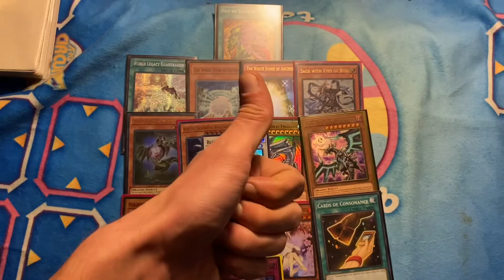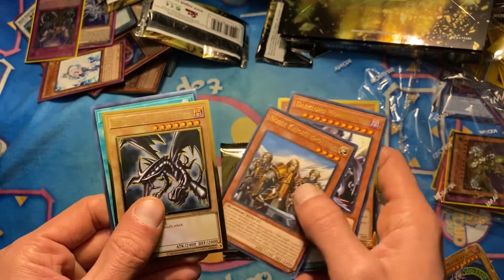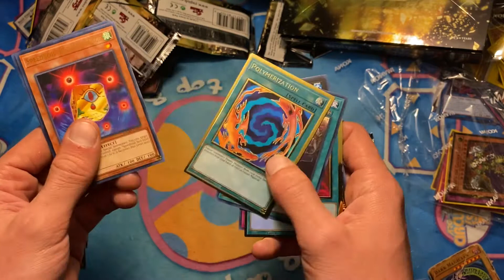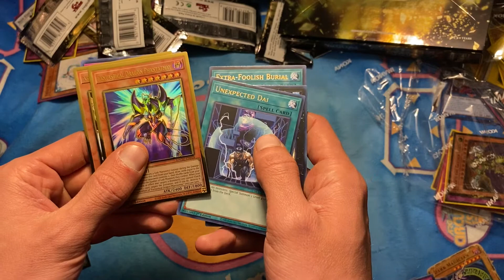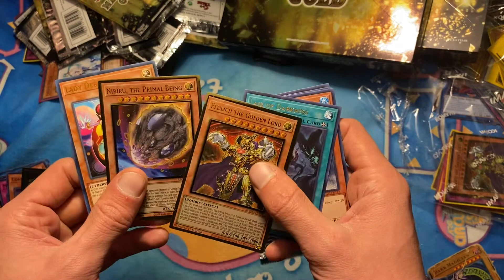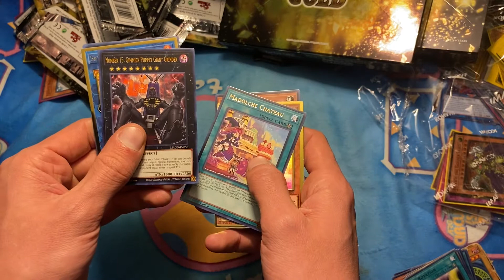YUGIOH MAX GOLD OPENING. INSANE PULLS. Did we do it ?🤭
Gotta restock on max gold going to be doing legendary duelist for a while. We are not giving up.

Sorry for all the cuts in this video guys.